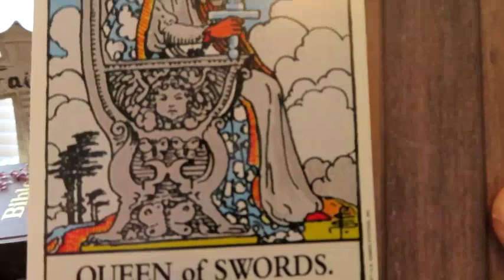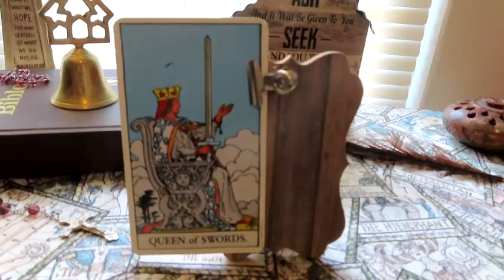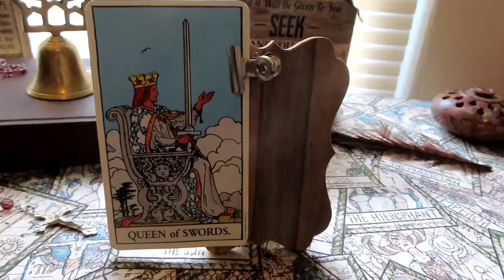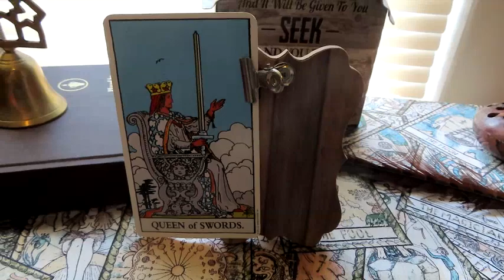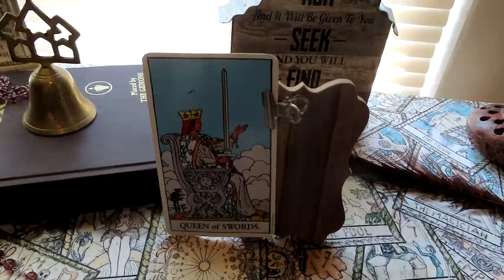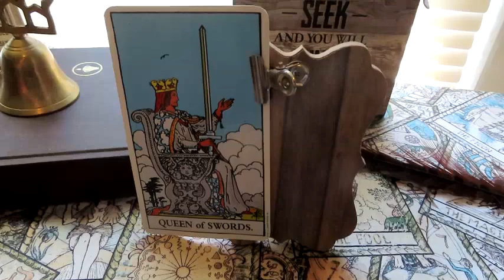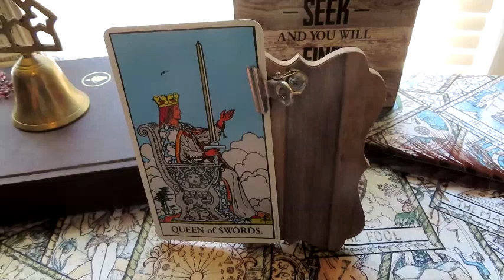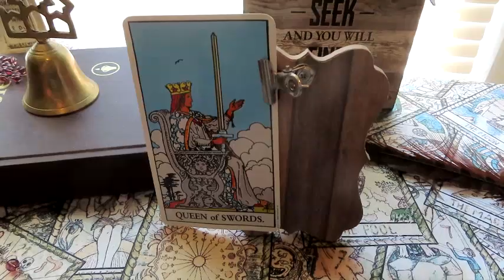QUEEN OF SWORDS: RIDER-WAITE TAROT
At Heaven’s Door Tarot
“Bringing you out of the darkness into the light of faith for healing”

Learning the Court in the Rider-Waite Tarot

Thanks for joining me. Remember only positive energetic vibrations allowed, as I am an empath and do not want my energy drained for others who need it. There may come a time that you in turn may seek help from someone on YouTube. I am an empath Spiritual Coach, seer and lightworker. I have been gifted with Clairvoyance, Claircognizance, Clairsentience and precognition abilities since childhood. My religious background is Roman Catholic. I believe in the trinity. However, I have a more modern view of the bible and its underlying meaning that fit today’s society. As a writer, through spiritual channeling, I will put my books out in the near future, god willing.

Thank you in advance for any donations made to this channel.